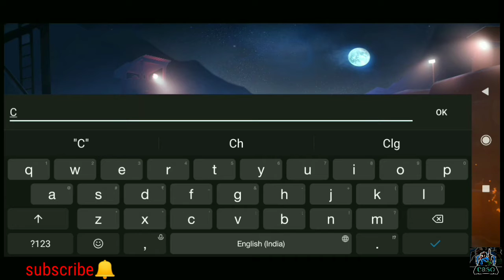Galwan full story|first game play|full training mode and game details|faU-G basic guide|cool weapons